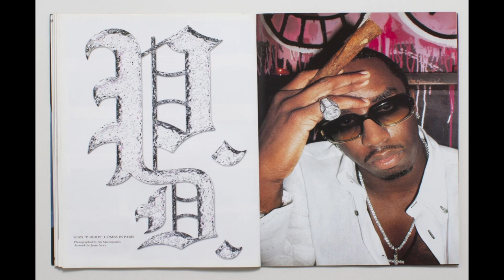[FREE] Playboi Carti x Pierre Bourne x Young Nudy Type Beat - "Get In"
*Free for non profit only* – must credit me (prod. $IRWAVE)
To distribute a song to streaming services you need a license for the used beat.